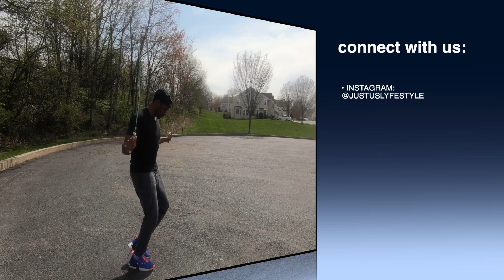Beginner Jumping Rope | Cardio with Jump Rope | Outdoor Workout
You love the outdoors?  Great, me too!  Stop what you're doing, grab your jump rope and go outside (weather permitting of course)!  No jump rope, no problem, you can purchase your very own Crossrope

One of the fastest ways to shed belly fat and improve your endurance is to jump some rope.  Whether you are a beginner, like me, or an expert, jumping rope on a consistent basis is a great way to add value to your workout regimen.  Go outside and have fun!

Thanks Crossrope for this great product!